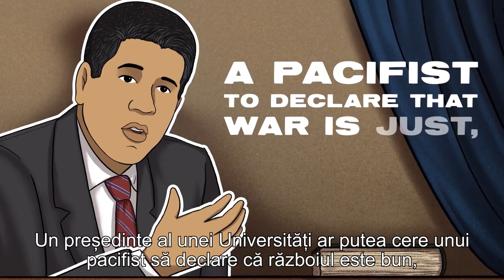Ce faci când CANCEL CULTURE bate la uşa clasei copilului tău?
CIF: 33686860